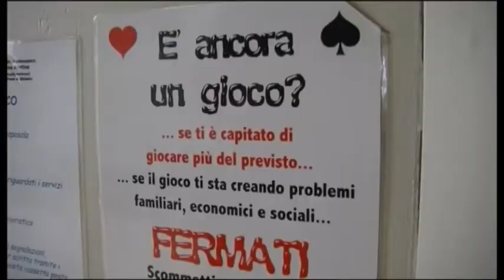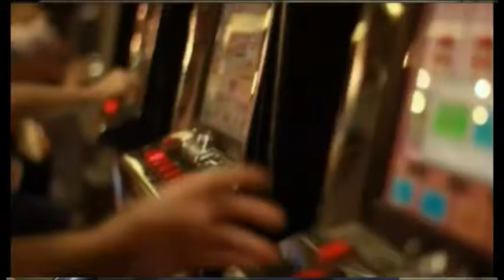Gioco d'azzardo: un confronto pubblico con ex giocatori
SERVIZIO: Lorenzo Canali
IMMAGINI: Edoardo Malvestiti
INTERVISTATI: Barbara Bennati - ass. comune di Arezzo;  Stefano Micheli - confesercenti; Massimiliano Micelli - confcommercio; Marco Becattini - Ser.T. USL8 Arezzo